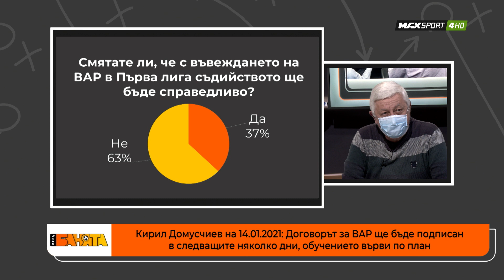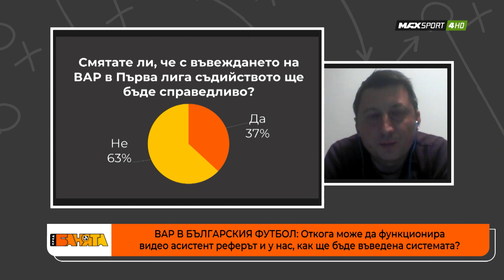ПРЕД БАНЯТА: Ще направи ли ВАР съдийството справедливо у нас?